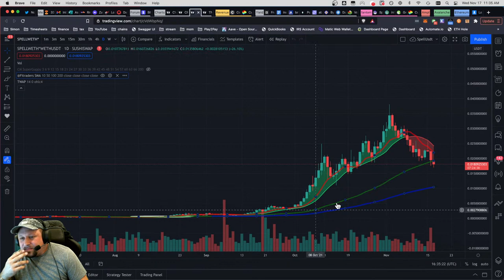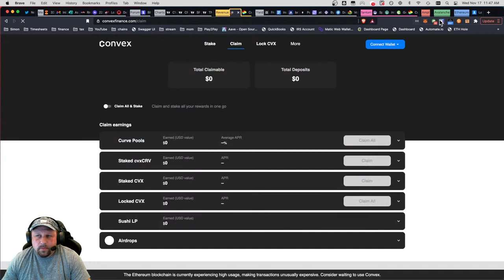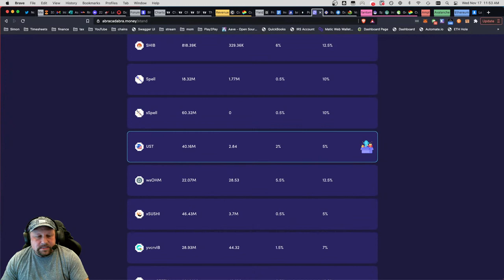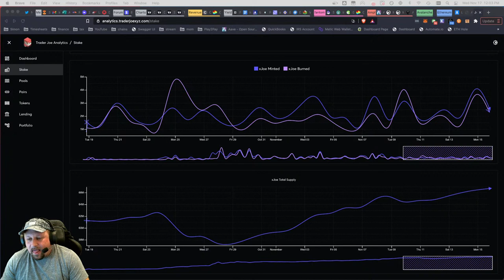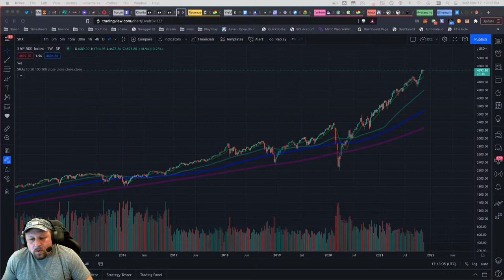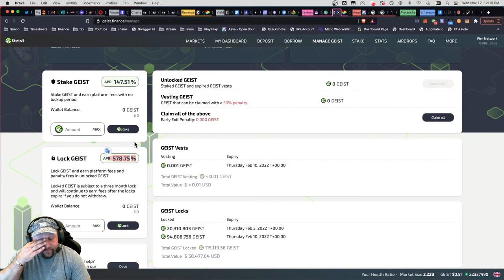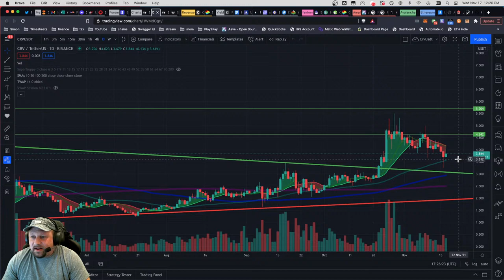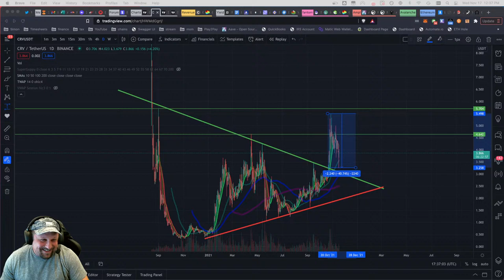Back to Core Principles. Cash Flow on the Balance Sheet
While we always will deviate from core principles, from time to time, we must always right the ship and focus on the fundamentals. Cash flow, even moreso than collateralizability is core to a functional business. Therefore our balance sheet much have the same properties as successful investors.